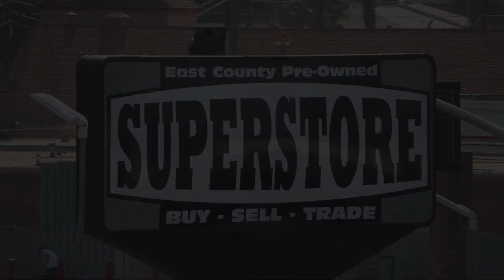2019 Ram 1500 Rebel Crew Cab San Diego Carlsbad National City Chula Vista Alpine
2019 Ram 1500 Rebel Crew Cab Stock Number: 230522 Vin:1C6RRELG6KN792803.

327 El Cajon Blvd.